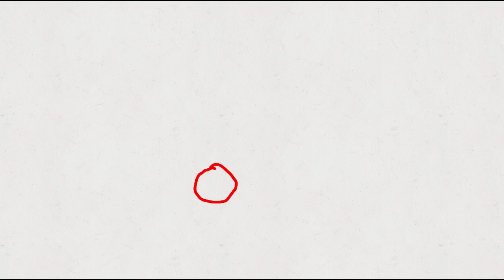Happy Fun Ball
Do not taunt Happy Fun Ball!